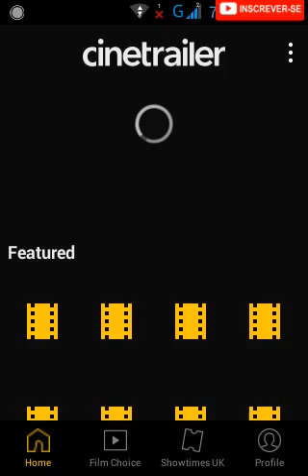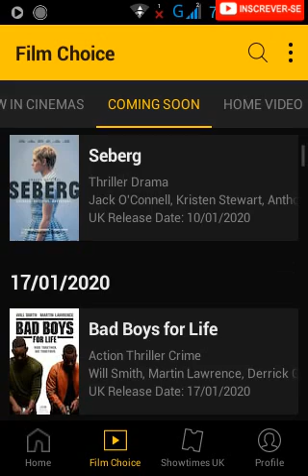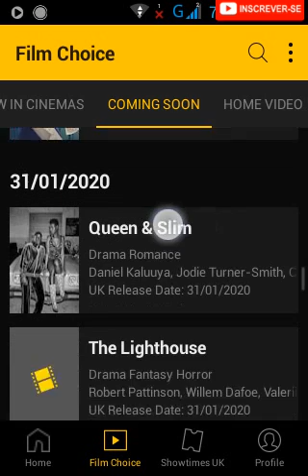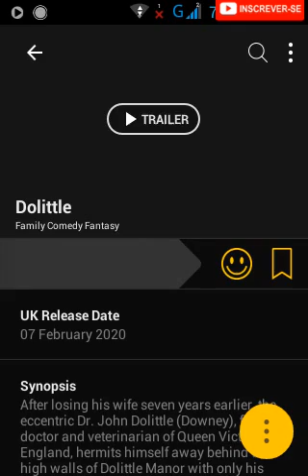CINE TRAILER APP!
Baixar trailer e ver também!